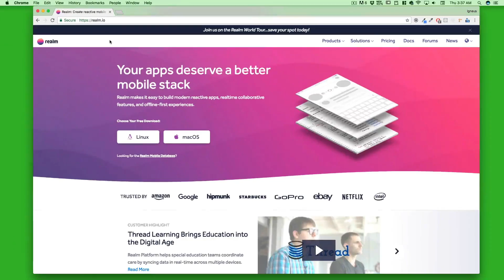Complete iOS 11 developer Bootcamp - Core data, realm, machine learning, firebase all covered